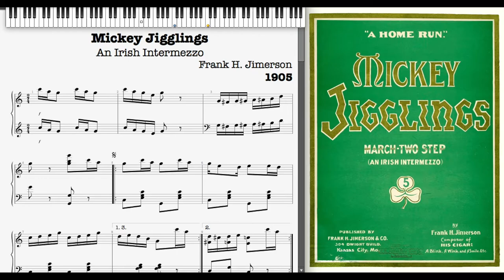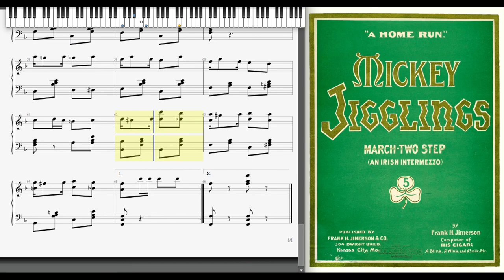Mickey Jigglings by Frank Jimerson (1905, Irish Intermezzo)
Mickey Jigglings (An Irish Intermezzo) by Frank Jimerson 1905